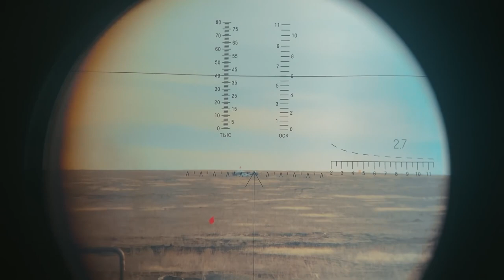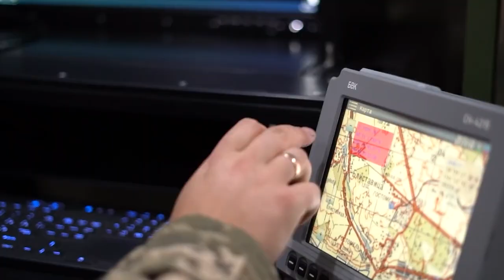UK Tests Brand NEW Hypersonic Missile in Ukraine!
UK Tests Brand NEW Hypersonic Missile in Ukraine! The new hypersonic missile is already in Ukraine. Moreover, it has already been successfully launched at neighboring military facilities. But the main success factor was complete secrecy. This covert strike on the Russian army is very different from the previous ones. Unable to counteract this super modern missile, the Russians can only extinguish the fire and clear the rubble. But what is this mysterious strike and why did it happen now? Let's find out.